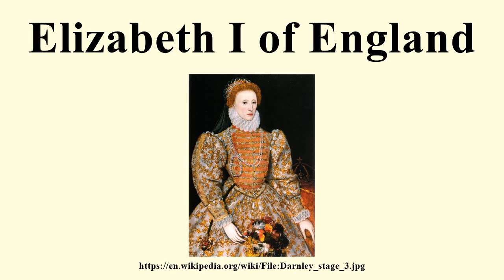Elizabeth I of England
Image-Copyright-Info
Image is in public domain
Artist-Info:   Unknown
Image-Copyright-Info